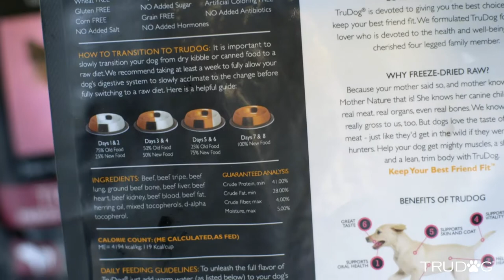TruDog Testimonial: Chester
TruDog customer and TLC Member Chester S. gives his review of his dogs favorite dog food brand.

"So I found TruDog through the internet doing my research looking for freeze dried foods. And the reason that I went towards them and not the others, is the simplicity of the ingredients. One of the issues I was having with my two new dogs is gastrointestinal issues. For whatever reason, whatever foods I kept feeding them they always had soft or loose stools. So I was looking for something to eliminate that for me. And during that research as I uncovered TruDog on the internet. After I received the first bag, and I opened it any my dogs started going crazy before I even put it in their plate and I said hmmm maybe there's something to this. My dogs no longer have those issues that I mentioned earlier and they seem to have more energy and the skin condition on one of my dogs has gotten better. The first product I bought from TruDog was the Feed Me product. Since I started with TruPet I became a member of the Love Club and the thing I like about it is they reward the consumer. I would recommend TruDog products to not only my friends but my family as well. Between the ingredients and the customer service, I couldn't ask for a better company."